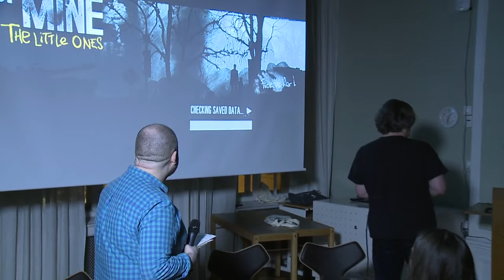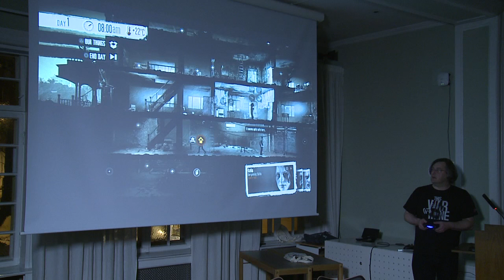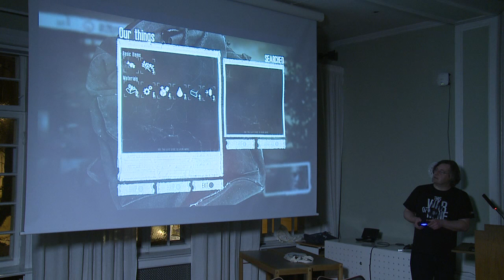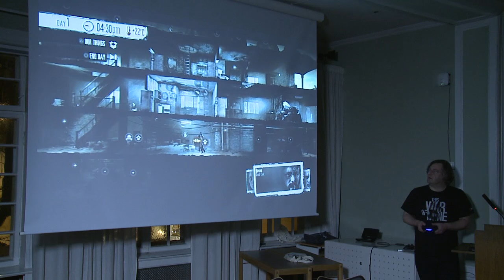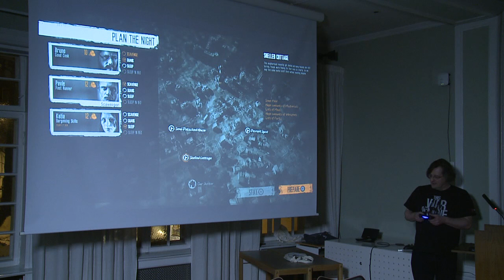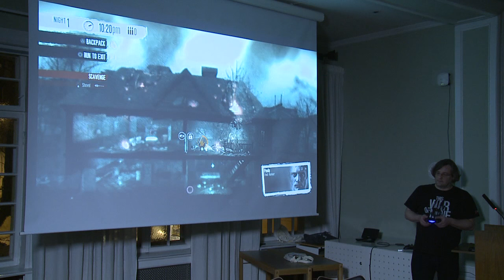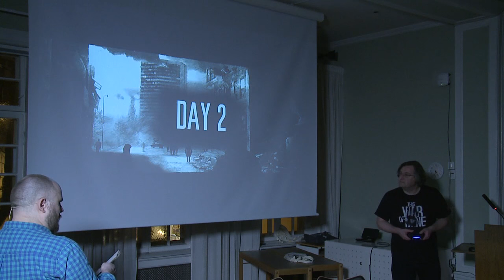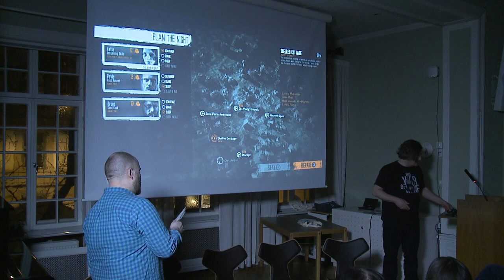Digital Lives - War in Games, part 1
Hvordan blir krig fremstilt i dataspill, og hvorfor er temaet så utbredt? Spill som Battlefield og This War of Mine gir totalt forskjellige framstillinger av krig. Det ene er ment som underholdning og action, mens det andre lar spilleren, i rollen som sivilt offer, oppleve noen av krigens verste lidelser og dilemmaer.

Kan spill si noe om hvordan vi forholder oss til moderne og historisk krigføring, og til krigens posisjon i samfunnet? Se opptak fra paneldebatten som ble holdt hos Fritt Ord 27. januar 2016.

Deltakere:
- Wojciech Setlak, utvikler fra 11bitstudios, studioet bak «This War of Mine»
- Kristine Ask, universitetslektor ved NTNU, spillforsker og blogger for Spillpikene.no
- Holger Pötzsch, førsteamanuensis ved Universitetet i Tromsø og leder for forskningsprosjektet Wargame
- Kristoffer Egeberg, journalist, veteran og vinner av SKUP-prisen 2014

Ordstyrer er Martin Bergesen.

Prosjektet Digitale liv gjennomføres av Fritt Ord i samarbeid med Spillpikene og Pressfire. Du kan besøke oss på nett og delta i konkurransen på